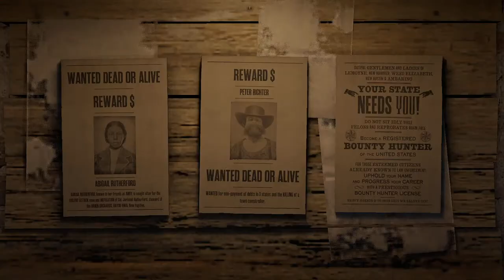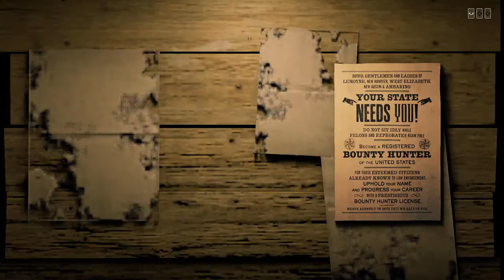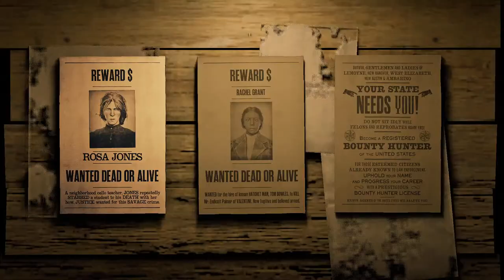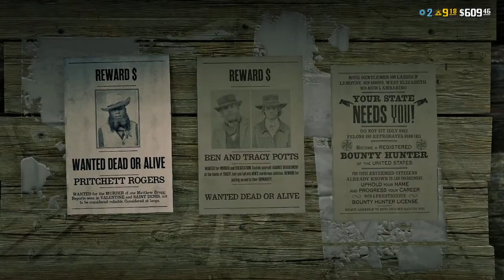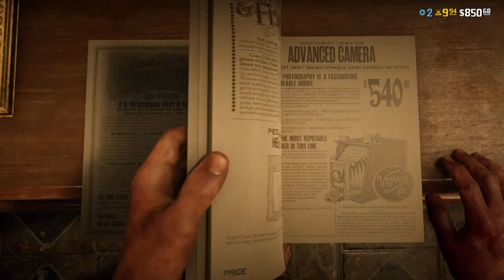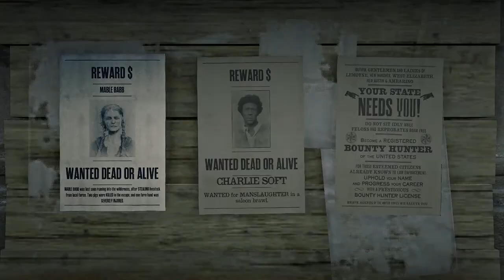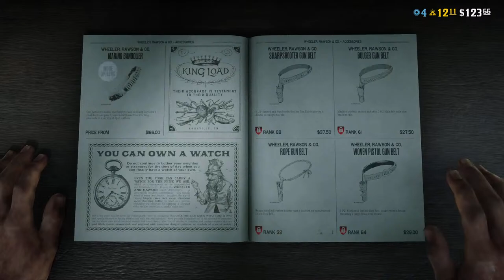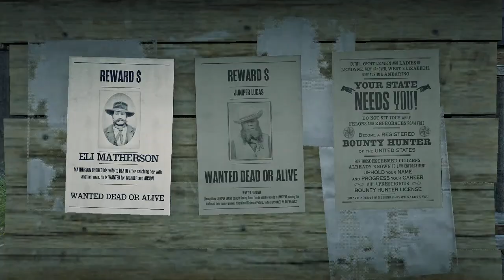Red Dead Online Episode 5 Becoming a Bounty Hunter!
Red Dead Online Episode 5

Ol Charles doing Wild West things, becoming a bounty hunter, trying to progress and earn $$$

Hopefully we will be joined by @ToAsTaHPoPGaming